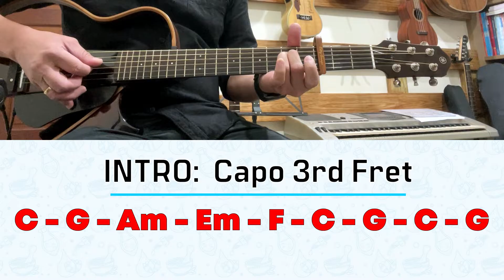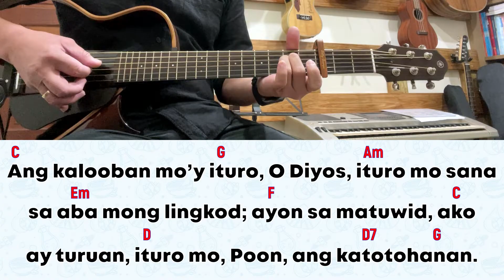[INSTRUMENTAL] for 23 Dec 2024 Mass | Salmo 24: Itaas N’yo Ang Paningin, Kaligtasa’y Dumarating.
for December 23, 2024 | Misa de Gallo/Simbang Gabi Mass
Salmo 24, 4bk-5ab. 8-9. 10 at 14

LYRICS:
SALMONG TUGUNAN: Itaas N’yo Ang Paningin, Kaligtasa’y Dumarating.

1. Ang kalooban mo’y ituro, O Diyos,/ ituro mo sana sa aba mong lingkod;/ ayon sa matuwid, ako ay turuan,/ ituro mo, Poon, ang katotohanan. (T)

2. Mabuti ang Poon at makatarungan,/ sa mga salari’y guro at patnubay;/ sa mababang-loob siya yaong gabay,/ at nagtuturo ng kanyang kalooban. (T)

3. Tapat ang pag-ibig, siya’ng umaakay/ sa tumatalima sa utos at tipan./ Sa tumatalima, siya’y kaibigan,/ at tagapagturo ng banal na tipan. (T)